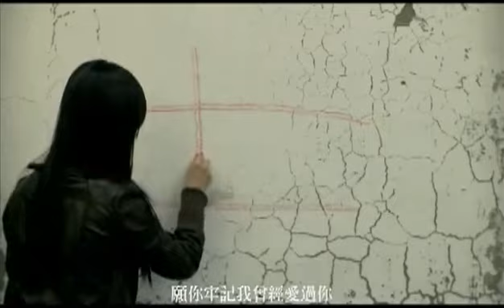Chang Chenyue & Peggy Lin - Return to the Past (English sub)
I was in the mood to translate something, so here is a cute song!
Return to the Past is the theme song of the Taiwanese drama Time Story/Story of Time.